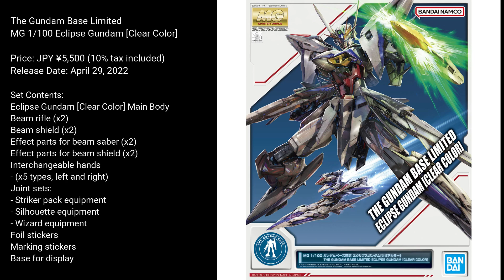The Gundam Base Limited MG 1/100 Eclipse Gundam [Clear Color]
The Gundam Base Limited
MG 1/100 Eclipse Gundam [Clear Color]

This is a limited edition Gunpla of the official Gunpla comprehensive facility "Gundam Base"
for Gunpla fans all over the world.

From "Mobile Suit Gundam SEED ECLIPSE",
MG 1/100 Eclipse Gundam is now available in clear color!

Proportions that follow the design of the latest MG SEED series.
The transformation mechanism from the characteristic flight form to the MS form.

The kit comes with joint sets for various equipment such as
Striker packs, Silhouette, Wizard (sold separately).

Reproduce the saber mode by attaching a beam effect to the grip parts of the separated rifle.

Clear parts are attached to the left and right arm shields to reproduce the beam shield.

Saber Mode, beam effects attached to the separated rifle
and Arm Shields with beam effects.

Set Contents:
Eclipse Gundam [Clear Color] Main Body
Beam rifle (x2)
Beam shield (x2)
Effect parts for beam saber (x2)
Effect parts for beam shield (x2)
Interchangeable hands
- (x5 types, left and right)
Joint sets:
- Striker pack equipment
- Silhouette equipment
- Wizard equipment
Foil stickers
Marking stickers
Base for display

Source: gundam.info, gundam--base-net